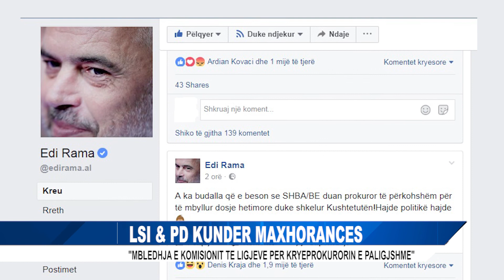LSI DHE PD KUNDER MAXHORANCES